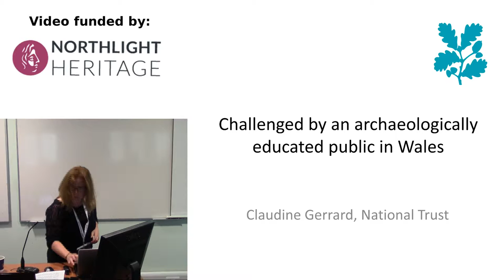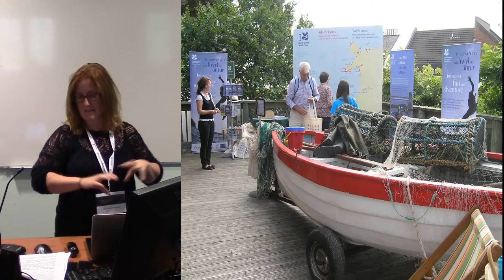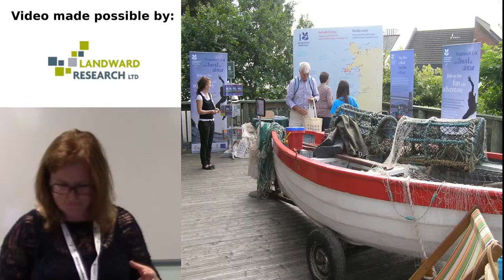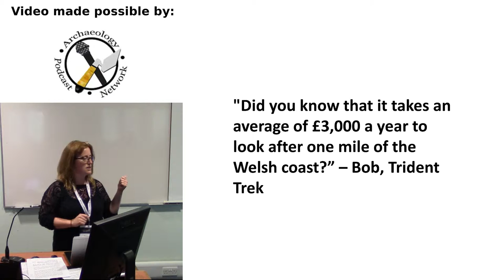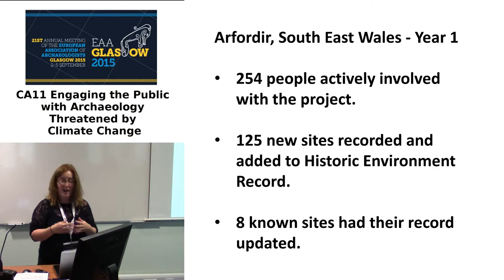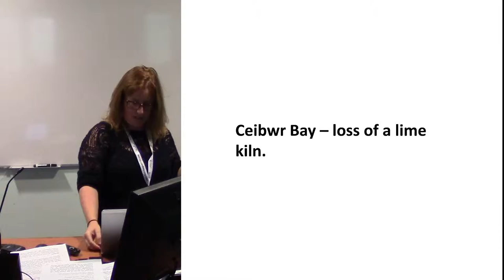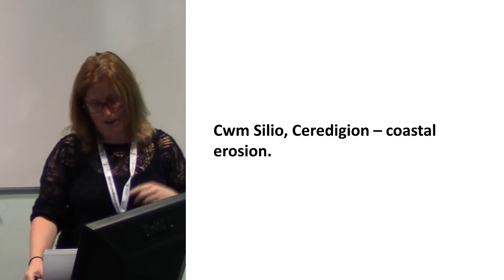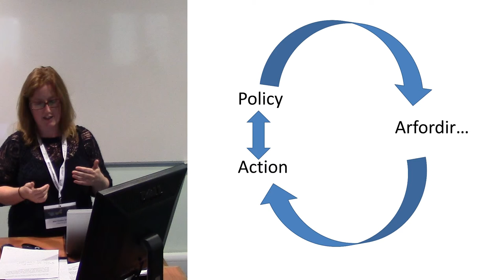Challenged by an archaeologically educated public in Wales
Claudine Gerrard
NATIONAL TRUST

Climate change is not a new concept to archaeologists. In Wales extensive work has been carried out to assess the threat to archaeology posed by climate change both on the coast and inland, the pan-Wales coastal archaeological surveys carried out by the Welsh Archaeological Trusts and the work carried out by the Severn Estuary Levels Research Committee are two examples of such work. A need to respond to this threat has been identified for some time, and a collaborative approach sought. The success of the Archwilio (Wales’ Historic Environment Record online) and the Arfordir community focussed coastal archaeology recording programme has created a public who are increasingly aware of the archaeology on their coastline and more widely. The expectations raised by Arfordir (and Archwilio) has engendered increased pressure from the public to see a quick response to a disappearing archaeology on our coastline and levels. The lack of an agreed pan-Wales mechanism to deal with these issues, being raised by an increasingly aware public, is a challenge facing Wales. Failure to meet expectations proposes a serious risk of alienating a currently supportive public as well as resulting in the loss of irreplaceable heritage. Problems of who and how should work at sites threatened by natural processes are leading in some quarters to inertia and in others and unrealistic pressure on large landowners such as the National Trust. Hopefully we can begin to address these issues…though time and tide wait for none of us.